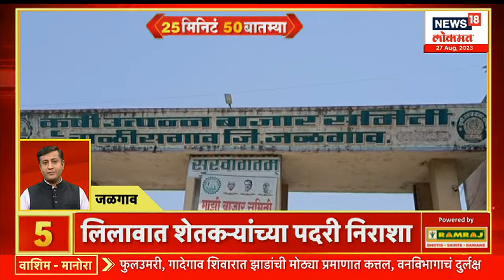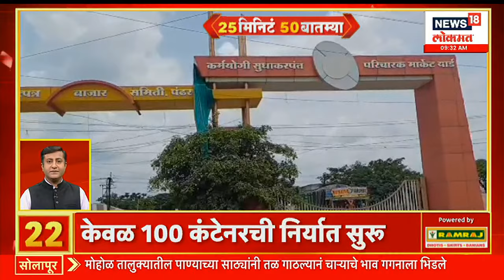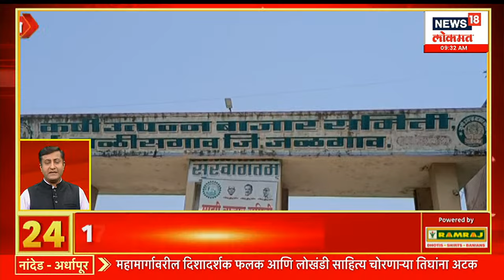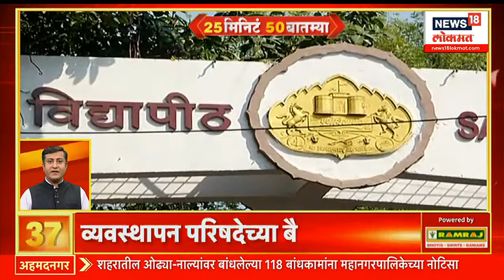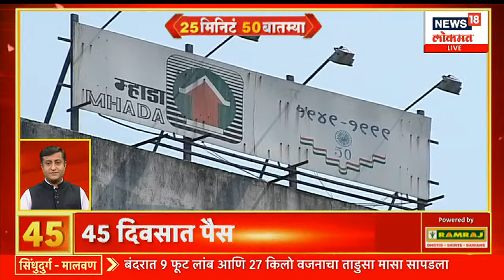25 Minutes 50 Batmya | 1 सप्टेंबरपासून दुधाच्या दरात वाढ | Marathi News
MNS's Jagar Yatra in Konkan today - Mumbai Highway Padayatra. Ajit Pawar's Sabha in Beed. Uddhav Thackeray's sabha in Hingoli. Sahasan Aaplya Dari program in Parbhani. State Chief Minister Eknath Shinde, Deputy Chief Minister Devendra Fadnavis, Ajit Pawar will be present

मनसेची आज कोकणात  जागर यात्रा- मुंबई महामार्ग पदयात्रा. अजित पवार यांची बीड मध्ये सभा. उद्धव ठाकरे यांची हिंगोलीमध्ये सभा. परभणीमध्ये शासन आपल्या दारी कार्यक्रम. राज्याचे मुख्यमंत्री एकनाथ शिंदे, उपमुख्यमंत्री देवेंद्र फडणवीस, अजित पवार हे राहणार उपस्थित